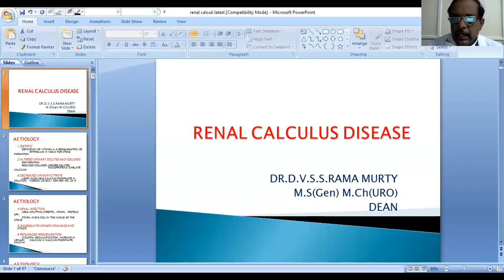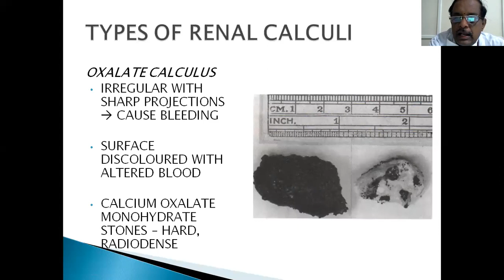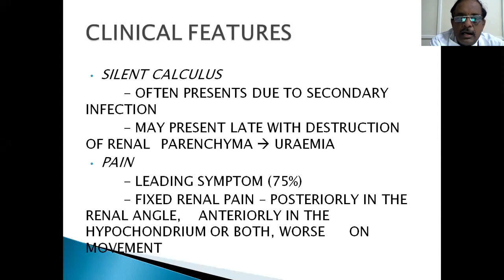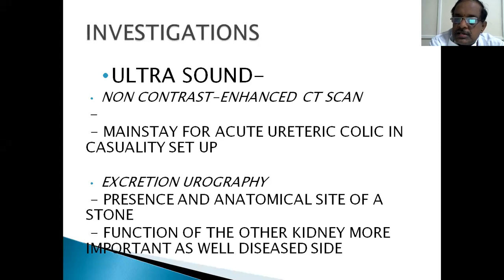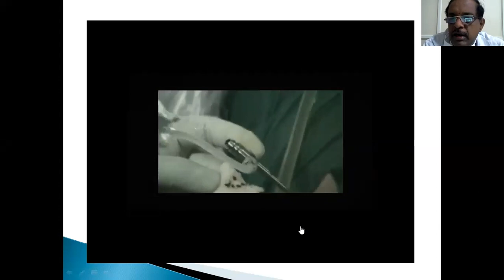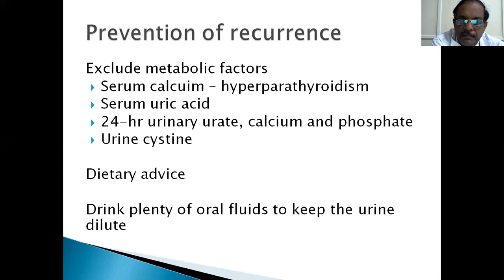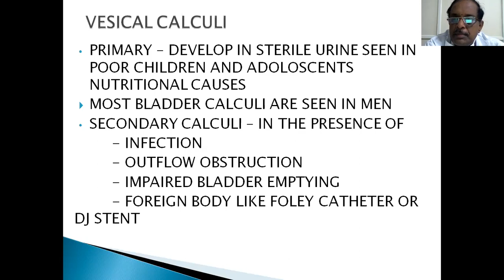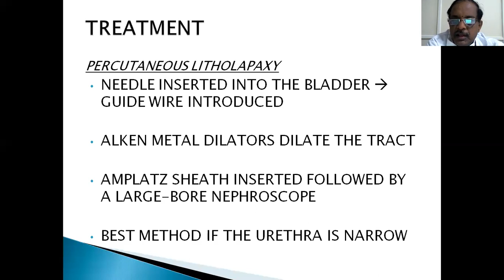Prof Dr D V S S Rama Murthy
Renal calculus disease